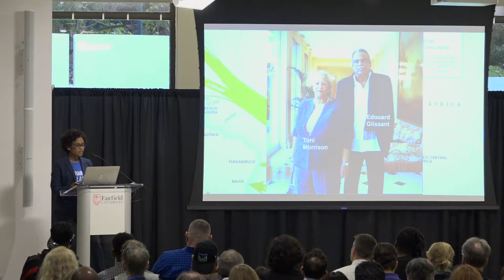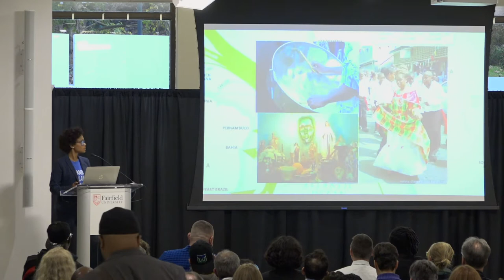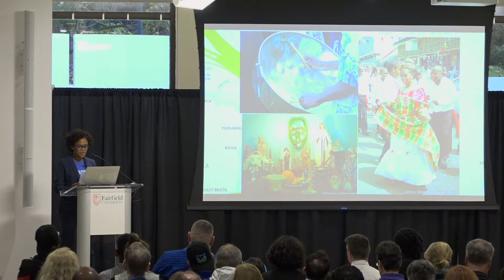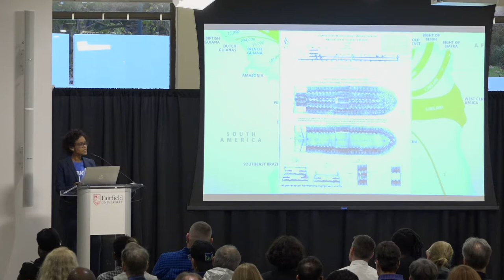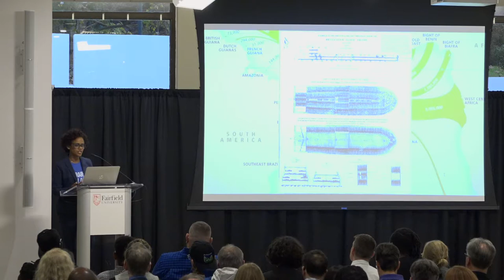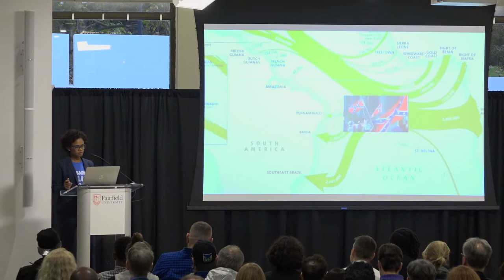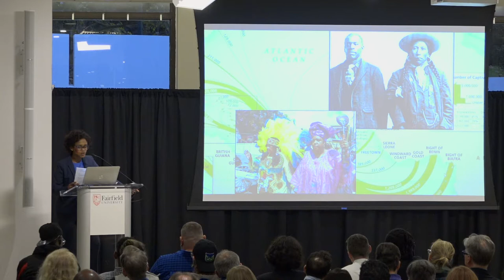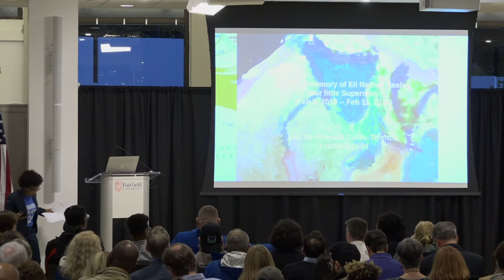Creolizing the Nation || Dr. Kris Sealey: Fairfield University's 2019 Wall Award Lecture